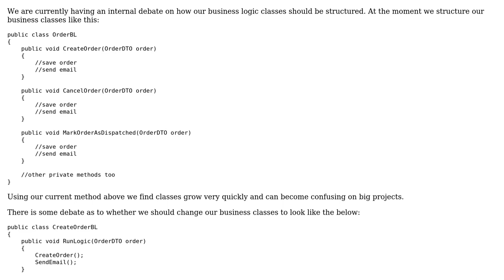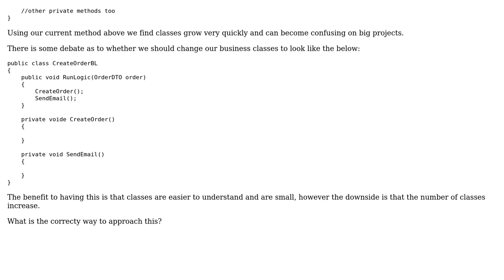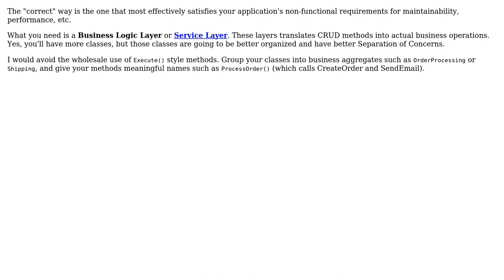Software Engineering: What should be in my business logic class (3 Solutions!!)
Software Engineering: What should be in my business logic class

With thanks & praise to God, and with thanks to the many people who have made this project possible! | Content (except music & images) licensed under CC BY-SA | Music | Images & others | With thanks to user user1786107 user Thomas Carlisle user Robert Harvey user Christophe and the Stack Exchange Network Trademarks are property of their respective owners. You are responsible for your own actions.